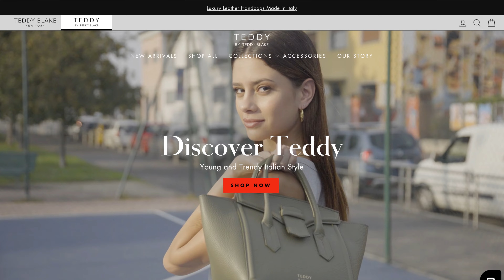Q&A!!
If you have more questions that I haven't answered please comment them down below!